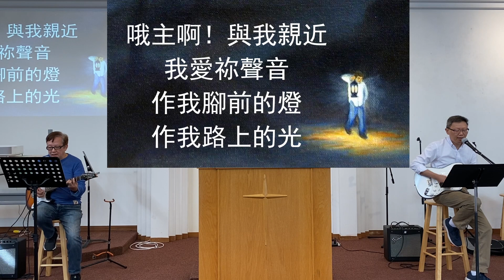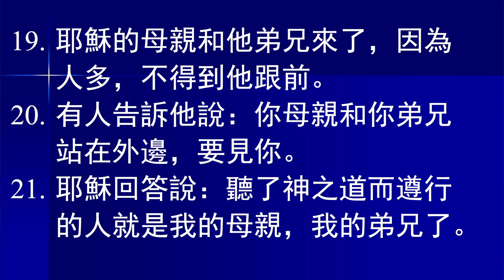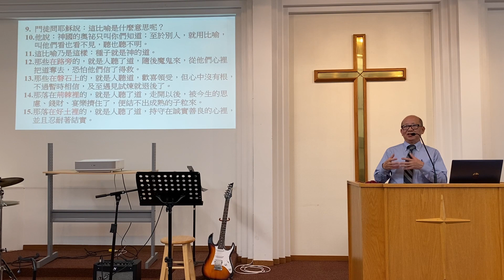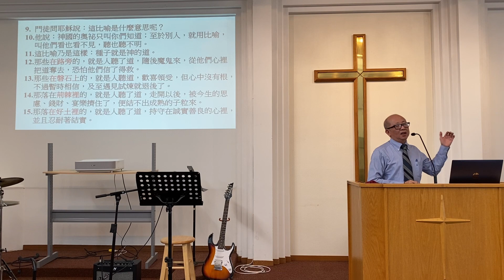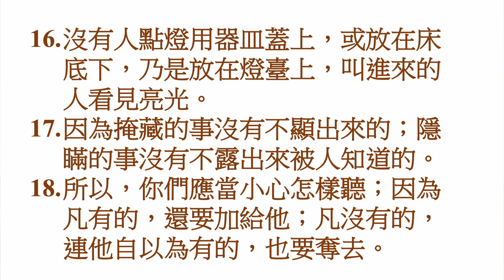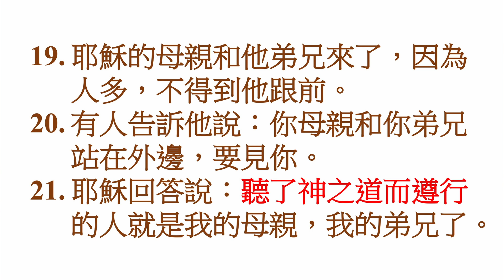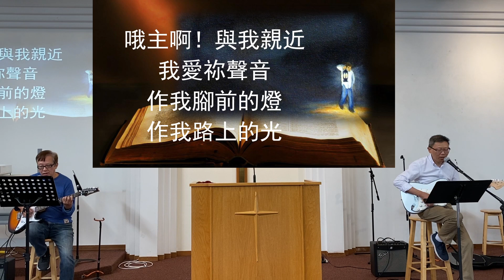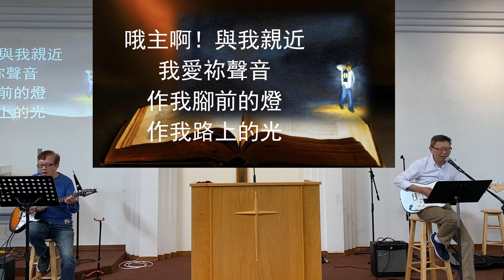September 17, 2023 救恩堂崇拜